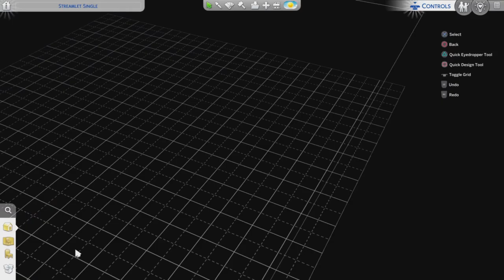The Sims 4 Episode 11 | The Trouble Of Cooking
Welcome to the 11th episode of thesims4